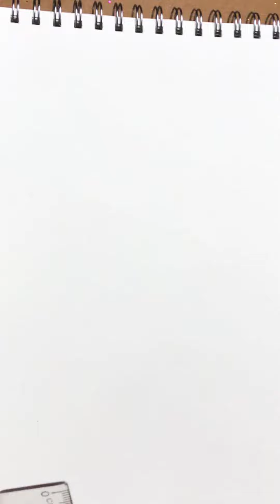How to Draw Evening Dress | Fashion Design model Dress #11